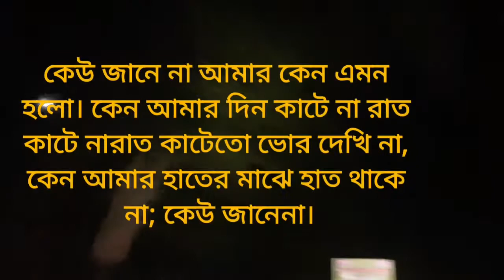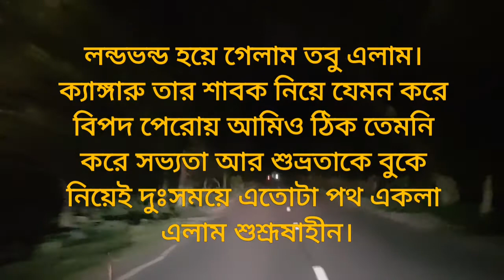যাতায়াত -কবি হেলাল হাফিজ।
কেউ জানে না আমার কেন এমন হলো। কেন আমার দিন কাটে না রাত কাটে নারাত কাটেতো ভোর দেখি না, কেন আমার হাতের মাঝে হাত থাকে না; কেউ জানেনা।

নষ্ট রাখীর কষ্ট নিয়ে অতোটা পথ একলা এলাম পেছন থেকে কেউ বলেনি করুণ পথিক দুপুর রোদে গাছের নিচে একটু বসে জিড়িয়ে নিও, কেই বলেনি ভালো থেকো সুখেই থেকো। যুগল চোখে জলের ভাষায় আসার সময় কেউ বলেনি মাথার কসম আবার এসো। জন্মাবধি ভেতরে এক রঙিন পাখি কেঁদেই গেলো শুনলো না কেউ ধ্রপদী ডাক, চৈত্রাগুনে জ্বলে গেলো আমার বুকের গেরস্থালি বললো না কেউ তরুণ তাপস এইনে চারু শীতল কলস।

লন্ডভন্ড হয়ে গেলাম তবু এলাম। ক্যাঙ্গারু তার শাবক নিয়ে যেমন করে বিপদ পেরোয় আমিও ঠিক তেমনি করে সভ্যতা আর শুভ্রতাকে বুকে নিয়েই দুঃসময়ে এতোটা পথ একলা এলাম শুশ্রূষাহীন।

কেউ ডাকেনি তবু এলাম, বলতে এলাম ভালোবাসি।।